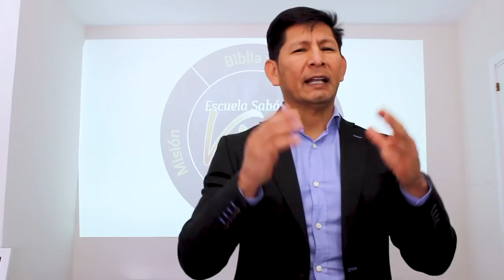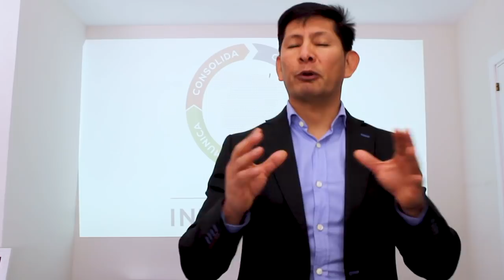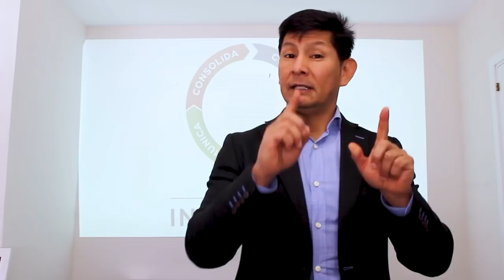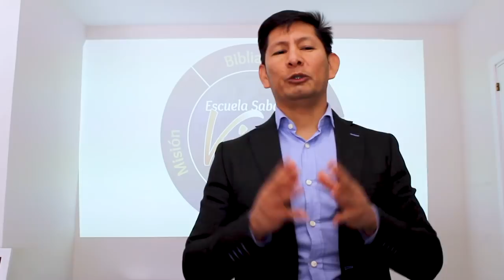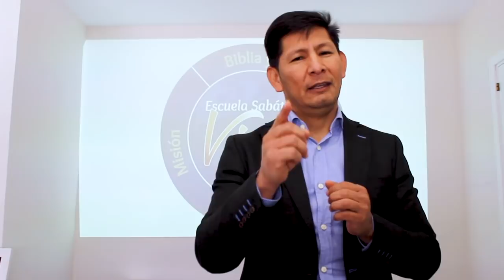Escuela Sabática - JUNTOS EN LA ESPERANZA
Programa Nacional Online - 28 marzo 2020
Iglesia Adventista del Séptimo Día de España
+ Si quieres disfrutar de manera fácil y completa de producciones de calidad que hagan crecer tu fe y te proporcionen + esperanza, entra
+ Si quieres conocer mas acerca de la Iglesia Adventista del Séptimo Día, entra
+ Si te gustaría realizar cursos sobre salud, familia, Biblia, formación, etc. totalmente gratis, entra